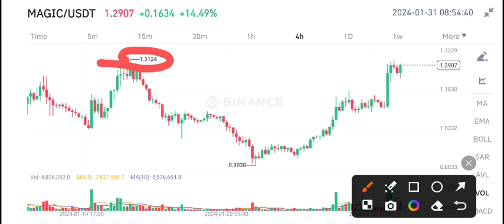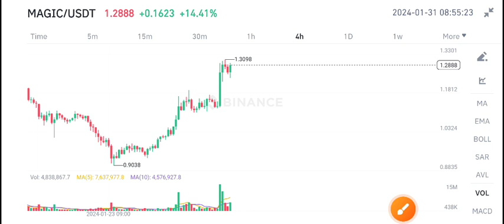Magic Price Prediction! MAGIC Coin Latest News Today